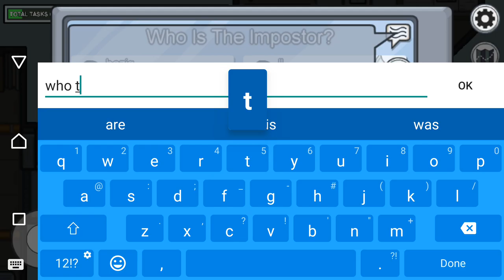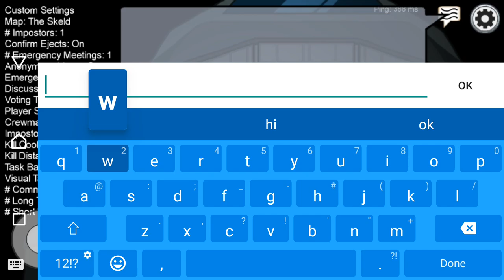AMOUNG US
yes